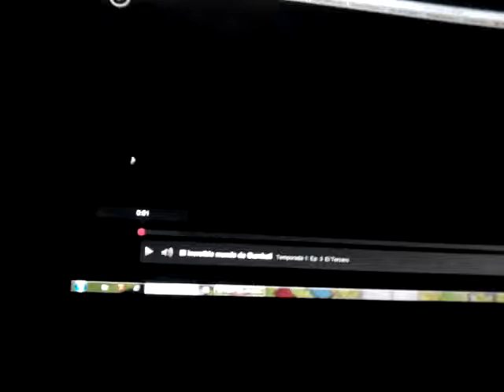Logo de canal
Cartoon network
El increíble mundo de gumbal
Por Cartoon network